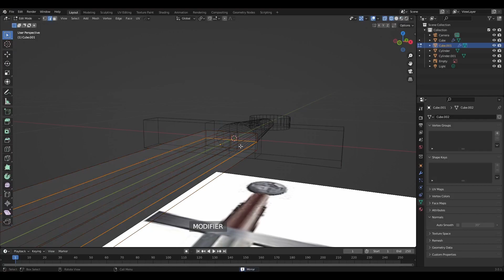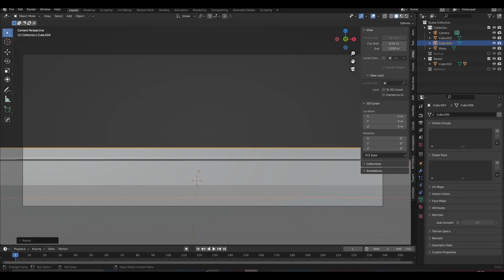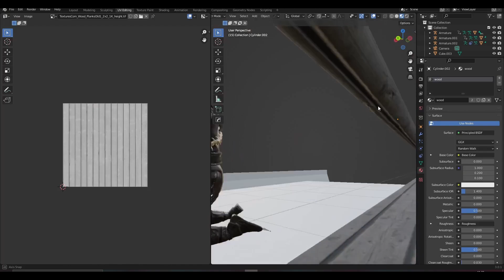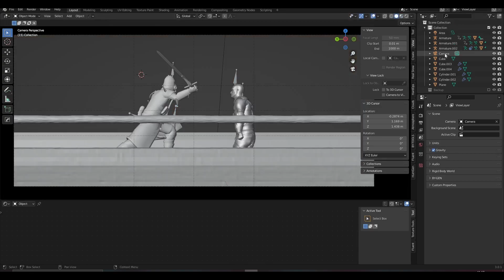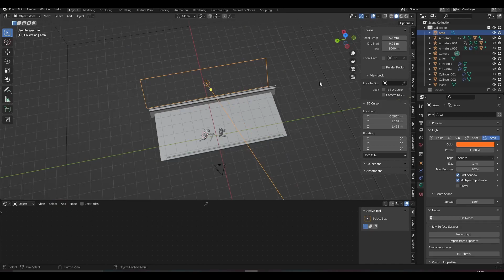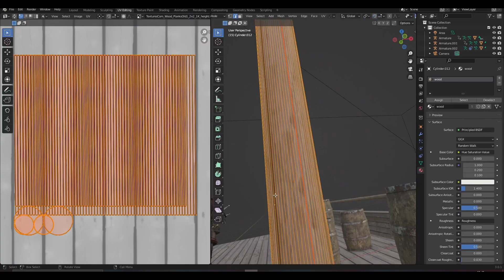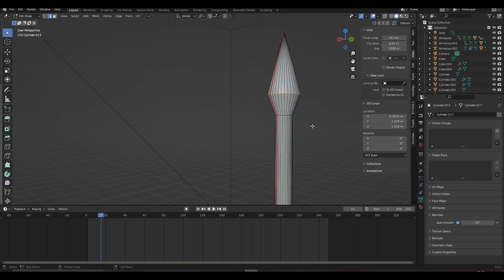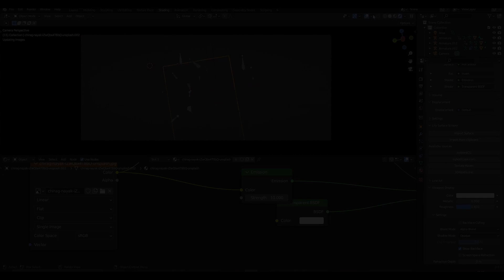Creating an EPIC Battle Scene in BLENDER - Concept Art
Created with Blender 3.0 Cycles, Substance Painter and Davinci Resolve
This is just a personal project that I did for fun and to practice my texturing skills with Substance Painter (even though it is barely possible to see any of the textures). I hope you like it! :)